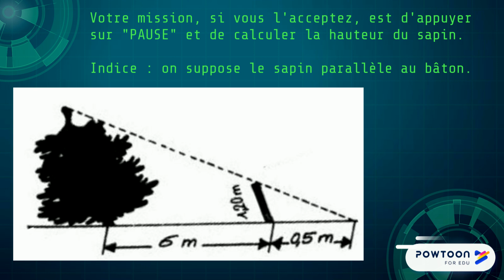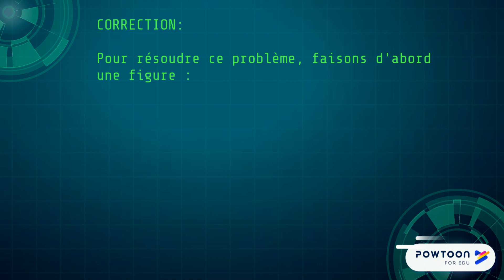Thalès - exercice corrigé dans sa Configuration classique 4ème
Application du théorème de Thalès